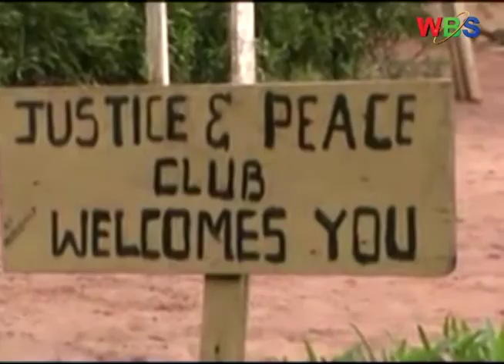Waliwo ebintu ebigambibwa okubeera ebyokola ebilumbye abayizi kusomero lya St. Andrew Kagwa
Waliwo ebintu ebigambibwa okubeera ebyokola ebilumbye abayizi kusomero lya St. Andrew Kagwa Madudu SSS erisangbwa mu disitulikiti ye Mubende era nga akati abayizi abawerako basibiddwa emiguwa saako okubagarila mubibiina okubaziyiza okufuluma esomero lino.
Obwedda buli muyizi gwebikwata nga atandika okudduka sako okulekanira wangulu saako nokwevulungula muttaka.